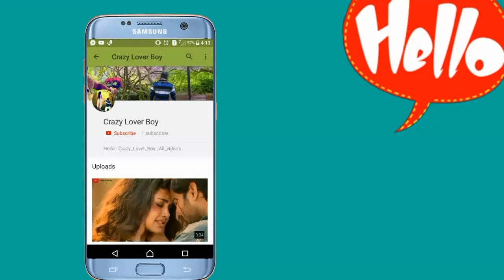🎈🎈Happy Holi Special Status WhatsApp Video_||_Cute indian Girl & indian Muslim Boy_-_2019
Holi Status

So Cute Girl & boy Love Status Video

Awesome best one love status Video's

Sweet Gf Love Status video

Bf Love Whatsapp Status Video

Heart Touching new status video

Love Fillings Status video

Hot Romantic Love Status Video